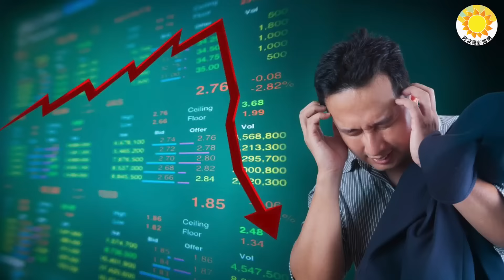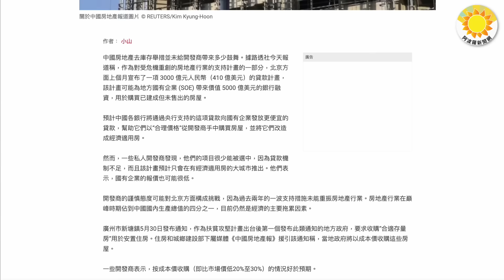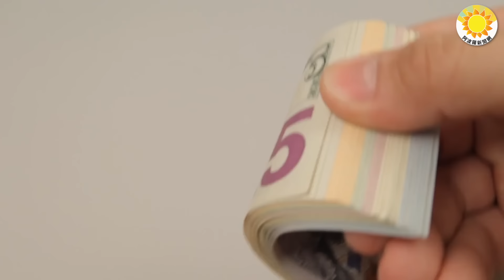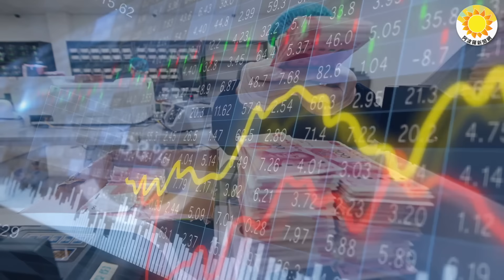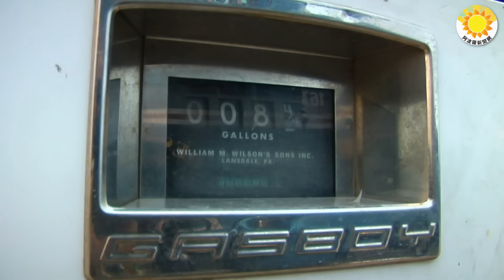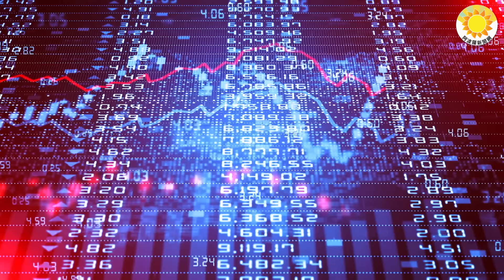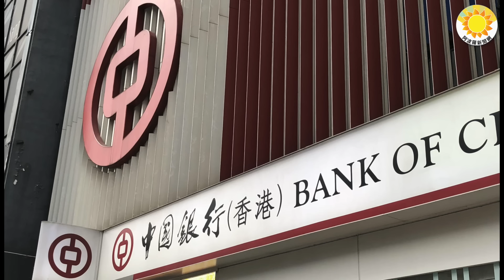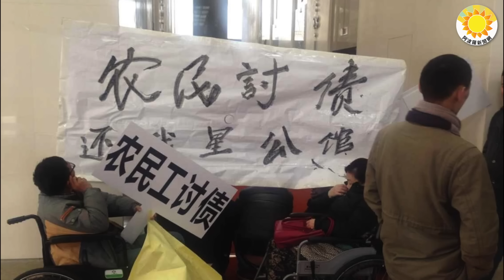【财经】更大的涨价潮要到来！所有人和所有钱都在赌；内幕：“房子随便处置”！断供惊人中国银行业落魄成这样；习近平放大招，银行和地方政府都怕怕；大陆就业模式现“铁人三项”“吉祥三宝” 【阿波羅網GI】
00:00 摘要
01:07 習近平放大招，銀行和地方政府都怕怕
04:27 更大的漲價潮要到來！所有人和所有錢都在賭
07:12 大陸就業模式現“鐵人三項”“吉祥三寶”
08:44 內幕：“房子隨便處置”！斷供驚人中國銀行業落魄成這樣